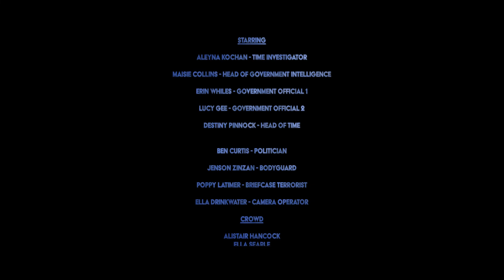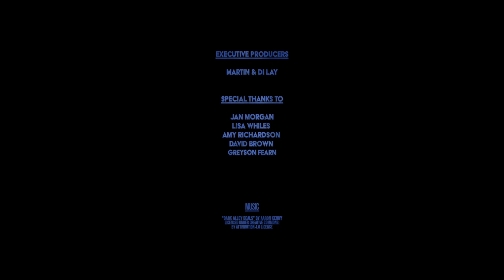Repetition - PQA Milton Keynes - Red group AM